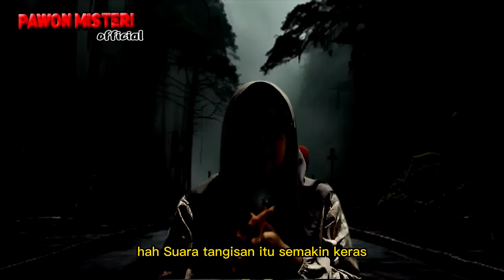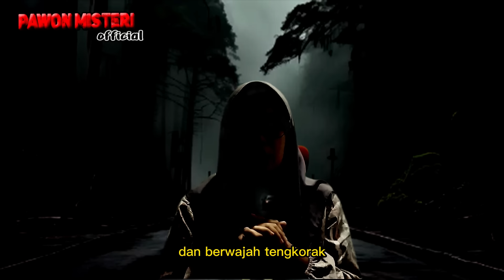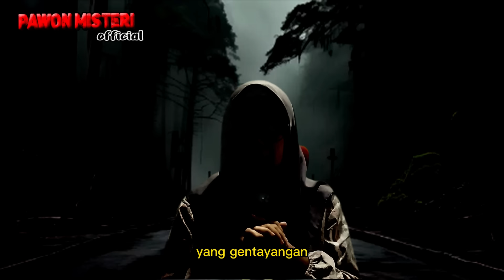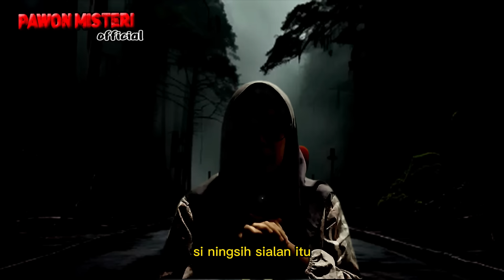CERITA NGERI❗️❗️MATI SETELAH 5 HARI MELAHIRKAN/PETAKA SERTIFIKAT TANAT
@PMofficial83 kami membawakan cerita cerita horor dan mistis dari kisah nyata&fiksi...